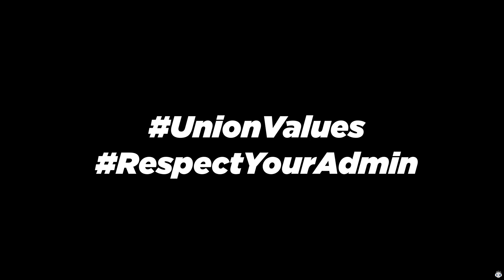MoveUP members on BCGEU picket line speak out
MoveUP members on the BCGEU picket line speak out on wanting their employer to respect them for the work they do, and to present a fair deal.